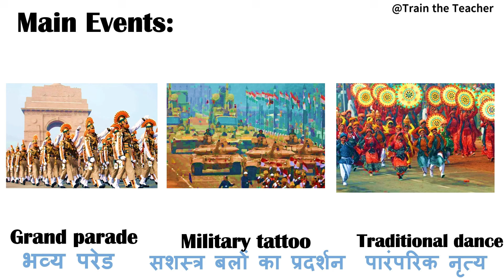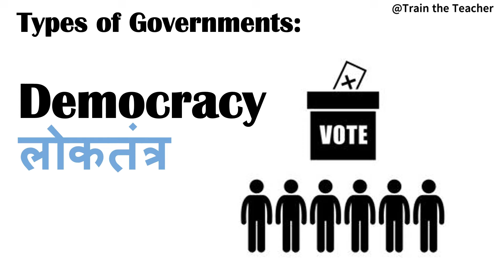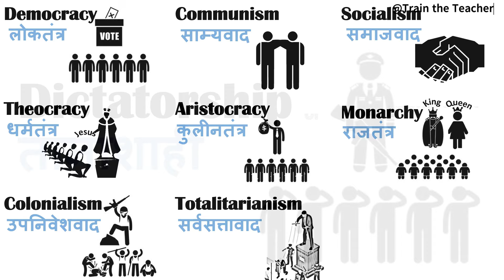Republic Day Related Word Meaning | 26 January Vocabulary | Daily English Speaking Word Meaning